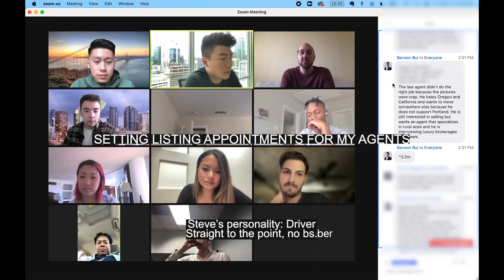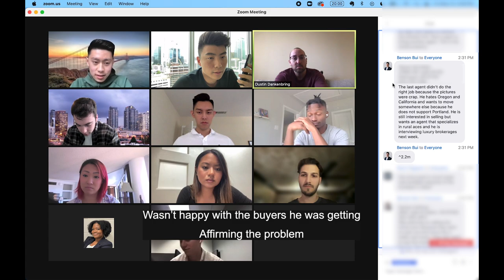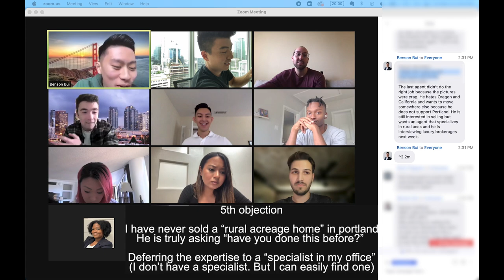SETTING 5 LISTING APPOINTMENTS IN 1 HOUR BY COLD CALLING REAL ESTATE LEADS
I set 5 listing/buyer appointments on behalf of my agents. I show you exactly how I handle each objection and a breakdown of what I am doing and why I say certain things during the first call.

0:00 Call #1 (HARD MODE Expired)
9:03 Call #1 Breakdown
10:15 Call #2 (Rescheduling a Canceled Appointment)
15:14 Call #2 Breakdown
17:34 Call #3 (Expired, doesn't want to sell anymore)
22:21 Call #3 Breakdown
23:26 Call #4 (Busy lady)
26:06 Call #5 (Expired)
31:11 Call #5 Breakdown
31:46 Addressing the Instagram Live
32:05 Feedback from the agents
34:00 Yoon Group vs Coaching Students
35:47 Q&A: Did you have a Fear of Cold Calling?
36:40 3 ways to get over your fears